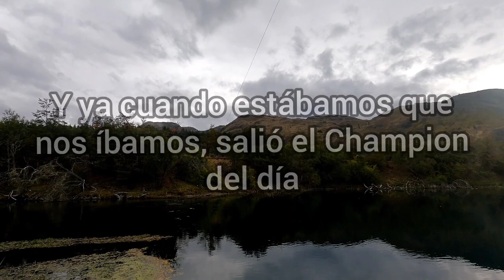"El Río Cochrane siempre sorprendiendo! 🎣 / Fly Fishing Cochrane"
Una excelente tarde de pesca con mosca en el Hermoso Río Cochrane, el cual siempre sorprende con sus Truchas